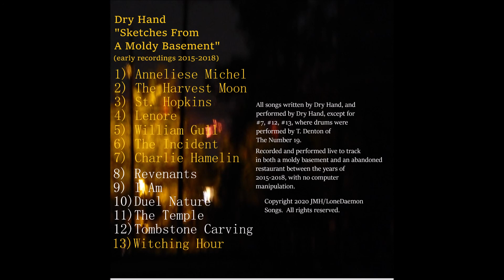Dry Hand "The Harvest Moon"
The second track from Dry Hand's "Sketches From a Moldy Basement" (early recordings 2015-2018).  Written by and performed live to track by Dry Hand.
Lyrics:
"The air stirs with evil
It swirls 'round your steeple
Your footsteps leave not a trace behind
The hallowed ground burns your skin
You cannot stay within
Remember your promise
Time has come due, now this
reckoning for what you sold away
Cross through the graveyard
You're bearing the black mark
The Unholy Night calls you home
Now pray to the dark, all alone
Your idols have crumbled
Your chapel a jumble of
divinities that lost all faith in you
Wringing your cold hands of clay
from a dead land
...This is what you traded for
Handfuls of dust
Return to dust
Return to dust..."